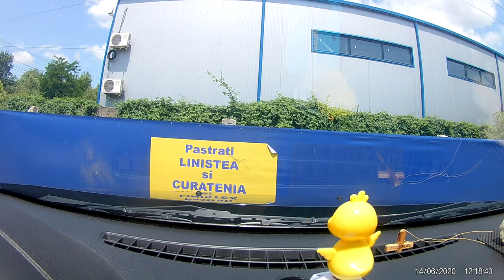Ploiești Spălătorie - Ploiești Piața Mihai Bravu